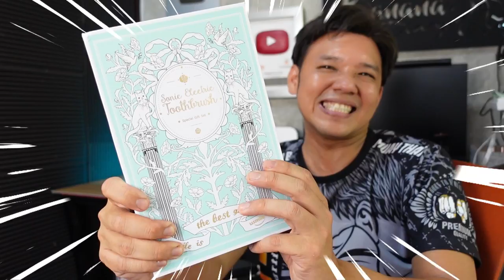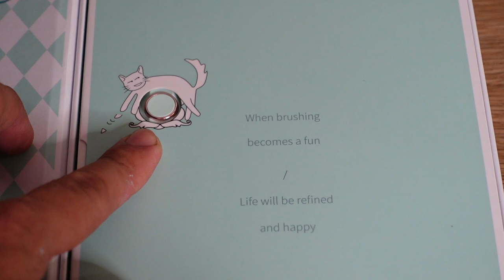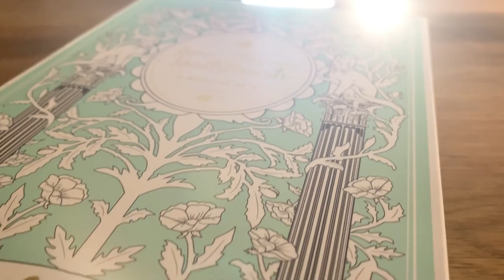รีวิวแปรงสีฟันไฟฟ้า usmile Y1S แบตอึดครึ่งปี มีกิจกรรมแจก !!!! l T3B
ผมเป็นคนแปรงฟันไม่ค่อยสะอาด จึงตัดสินใจใช้แปรงสีฟันไฟฟ้า ใช้มา 10 กว่าปีแล้วครับ และมันก็สะอาดขึ้นจริงๆ ไม่มีหินปูนเลย ปรกติแปรงสีฟันชาร์จครั้งนึงอยู่ได้ เกือบ. 2 เดือนครับ แต่ตัวนี้ได้ครึ่งปี ถือว่าแบตอึดมาก แรงสั้นถือว่าแรงกว่าทุกตัวที่ผมเคยใช้ ในโหมดนุ่มนวลก็นุ่มจริงครับ